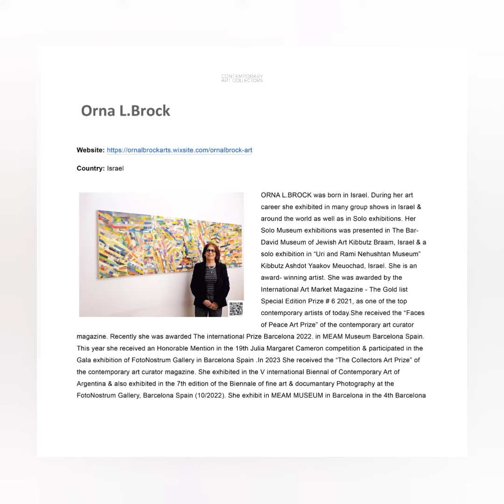THE HARMONY FOR HUMANITY ART PRIZE & EXHIBITION .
ORNA L.BROCK. THE CONTEMPORARY COLLECTORS 2023
No part of this film may be reproduced,
stored in a retrieval system, or transmitted, in any form,
 or by any means, electronic,
 mechanical, photocopying, recording or otherwise,
 without prior permission, in writing,
from the artist Orna L.Brock.